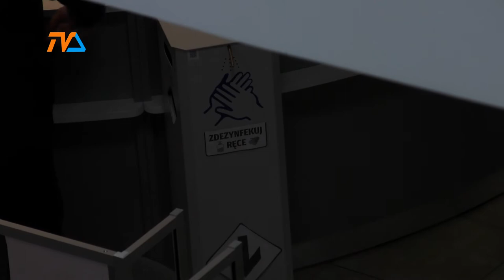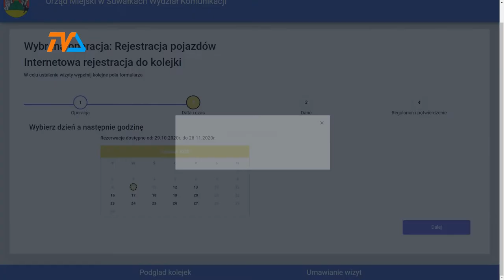Kolejki w ratuszu |TVSUWAŁKI